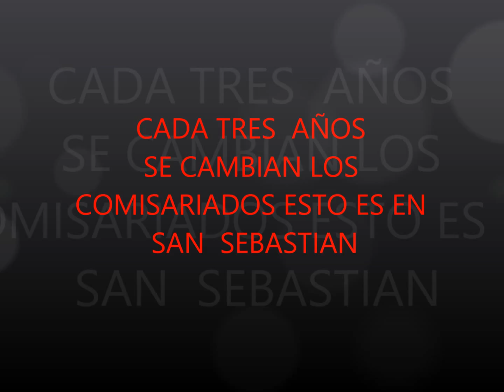semana santa en san sebastian